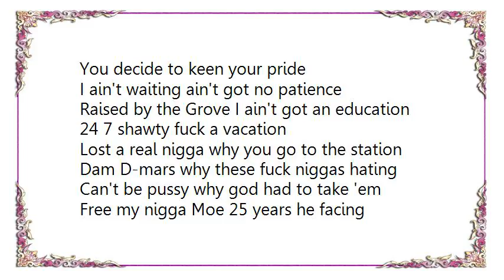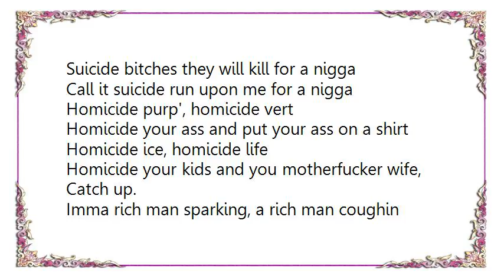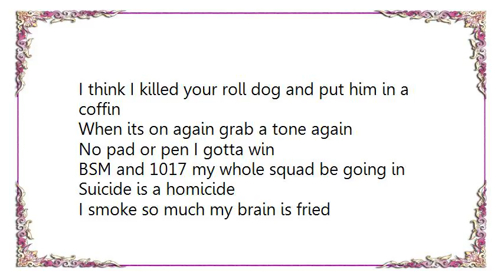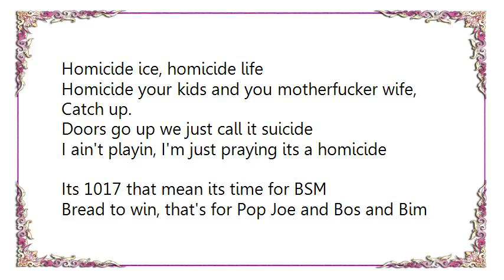Gucci Mane - Suicide Homicide Lyrics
[Lyrics Gucci Mane - Suicide Homicide]
You decide to keen your pride
I ain't waiting ain't got no patience
Raised by the Grove I ain't got an education
24 7 shawty fuck a vacation
Lost a real nigga why you go to the station
Dam D-mars why these fuck niggas hating
Can't be pussy why god had to take 'em
Free my nigga Moe 25 years he facing
I'm from the Grove Street, that's my nation.
Hoes on point, never lose a concentration
New black 'rari, got a nigga try and race it.
Fresh off probabation, say whats up to the Haitians.
Solo rotation, got a nigga gon' point.
Case of the case, when this shit gon' stop
Run up on me(Cl-cl-cl-)POW! POW! Man bout to drop
I'm a Brick Squad crop. The crowd screamin' Waka Flock!
Man you rad! Dude you go hard!
I yelled out squad! Crowd yell out squad!
I'm livin' at hell, I'm only scared of God

Suicide paint, suicide rims
Suicide loud, I got them suicide friends
Suicide bitches they will kill for a nigga
Call it suicide run upon me for a nigga

Homicide purp', homicide vert
Homicide your ass and put your ass on a shirt
Homicide ice, homicide life
Homicide your kids and you motherfucker wife, Catch up.

Imma rich man sparking, a rich man coughin
Dead man walkin, dead man talkin'
I'm the man with the grams, get your bags get your weight
Call me Bakerman, 'cause I can bake a cake Gucci
Drop top rarri, call it headless horseman
Cooking up babies, call that shit abortion
Roaming through the 6 like a mothafuckin' orphan
I think I killed your roll dog and put him in a coffin
When its on again grab a tone again
No pad or pen I gotta win
BSM and 1017 my whole squad be going in
Suicide is a homicide
I smoke so much my brain is fried
Ferrari boyz and Ferrari toys
Pullin' up lookin' like the gotti boyz

Doors go up we just call it suicide
I ain't playin, I'm just praying its a homicide
Its 1017 that mean its time for BSM
Bread to win, that's for Pop Joe and Bos and Bim
Test what, test that, test this
Your bet your real lab rat I'll let a test bit
Running with the cannon I ain't talkin' nick
I put 7 on your chest like Emm dot VICK
Murder nigga, murder nigga
Real short fuse I hurta nigga
Wood Da Kid, Wooh Da King
I'm married to my strap and I don't need a ring